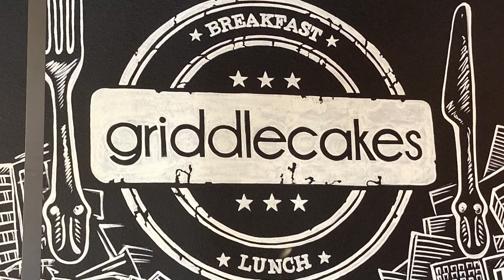Pancake Overload at GRIDDLECAKES, Las Vegas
We cover a ton of amazing pancakes in this episode; not everything we ordered made it in the video but everything will be in the description below.

We actually ate here 2 mornings in a row because we realized there was so much to cover.

Not only was all the food incredibly amazing but the service was outstanding; the staff is super friendly and informative, they suggested their  most popular items and we ordered it all.

Our meals:
- Birthday Cake
- S’mores
- The Lover
- Strawberry Shortcake (seasonal item)
- The Bluejay (not in video); lemon blueberry griddlecakes topped with whipped cream and blueberry compote
- Lumberjack (not in video); 2 griddlecakes, 3 eggs, 3 pieces of bacon or sausage links, and home fries
- Biscuits and Gravy (not in video)

Our favorites were the Strawberry Shortcake and the Birthday Cake.

Although a few items didn’t make it in the video, everything was delicious and we would order every item again…we went 2 mornings in a row so we could try more!

They offer some amazing signature griddlecakes as well as the usual go-to breakfast plates; griddlecakes are available in single stack, short stack, and full stack.

The Lumberjack was a great savory dish, as well as the biscuits and gravy; and The Bluejay was delicious spin on the  basic blueberry pancake.

Any one of the dishes we tried is worth going back for on their own and the excellent service took the experience to the next level; absolutely the best service we have ever experienced.